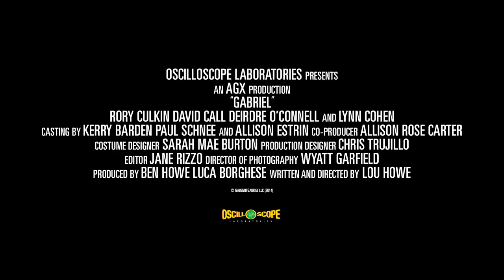GABRIEL - Official Trailer-Oscilloscope Laboratories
Rory Culkin stars in GABRIEL, a heartfelt portrait of a vulnerable teen at his psychological breaking point, struggling to keep it together in the wake of his father’s suicide. Convinced that reuniting with an ex-girlfriend holds the answers to his troubles, Gabriel risks everything in a desperate pursuit that will take him to uncharted and unexpected places and test the limits of those closest to him. Infused with authenticity and courage, GABRIEL establishes first-time writer- director Howe as a new filmmaking voice to be reckoned with.